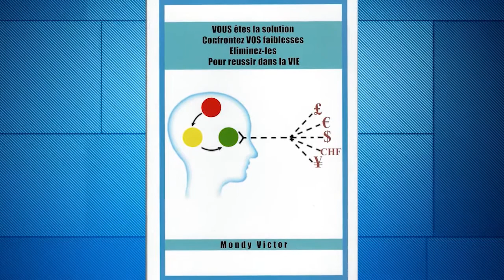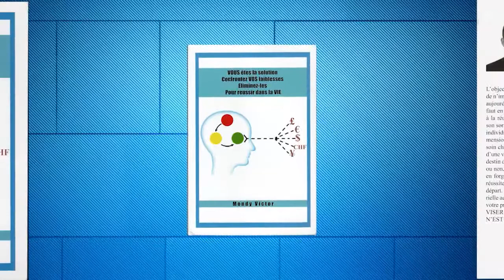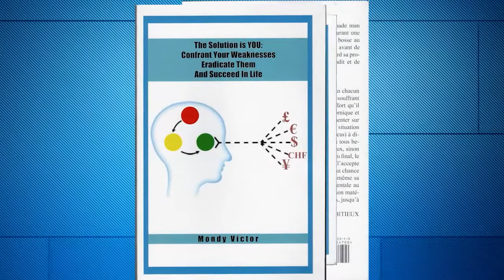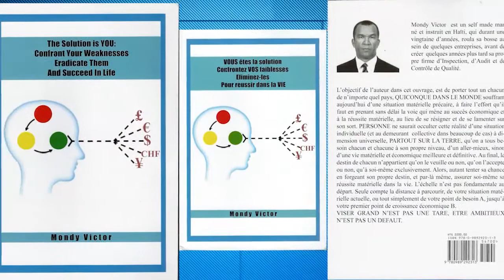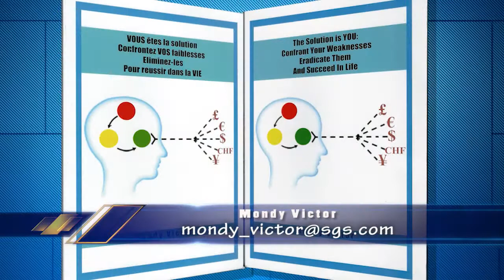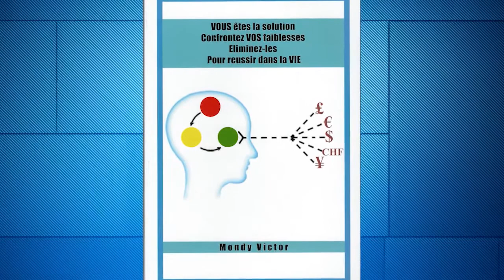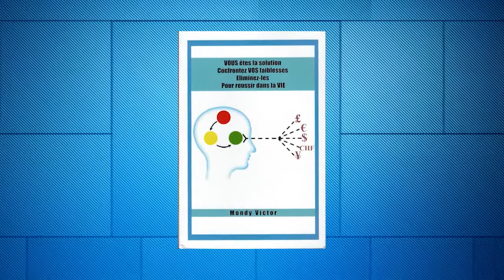Interview with Author Mondy Victor about his book - part # 1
Interview with Author Mondy Victor about his book " Vous etes la Solution confrontez vos faiblesses eliminez-les pour reussir dans la vie "